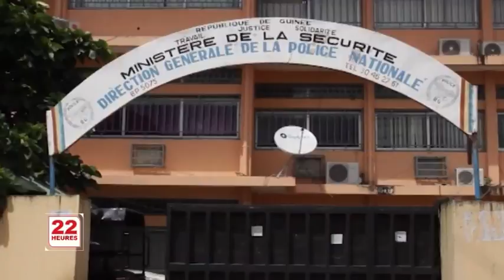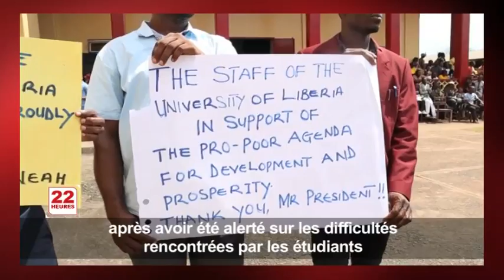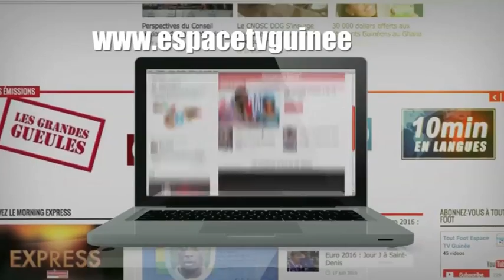JT3 22H JEU 25 10 2018